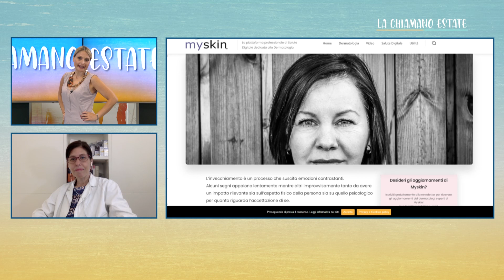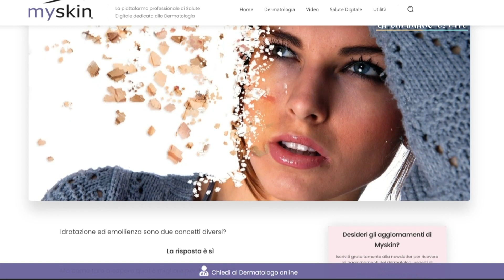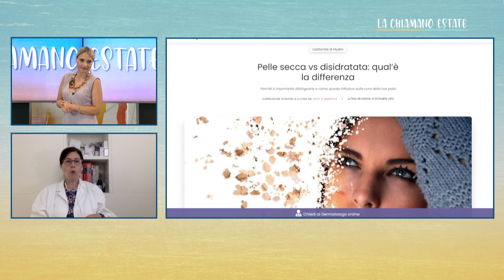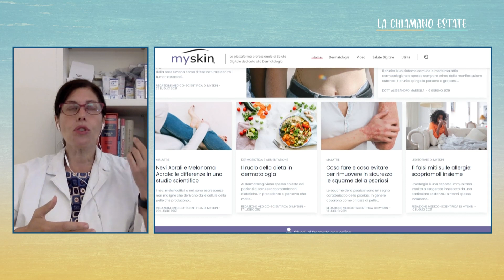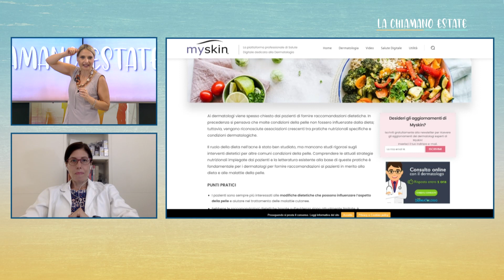LA CHIAMANO ESTATE - Dott.ssa Rossana Capezzera, dermatologa della piattaforma MySkin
Dott.ssa Rossana Capezzera, dermatologa della piattaforma MySkin e Coordinatrice Regionale Dermatologi Ambulatoriali, è intervenuta nella trasmissione "Mattina con noi, condotta e curata da Emanuela Valente, con Livia Ventimiglia e Arianna Caramanti, su Cusano Tv Italia, canale 264 del dt. La dott.ssa Capezzera ha spiegato come idratare la pelle e curarla, la cosiddetta skincare, quali prodotti utilizzare e come stenderli, partendo da un concetto chiave: le creme vanno scelte in base al tipo di pelle, all'età e alla stagione